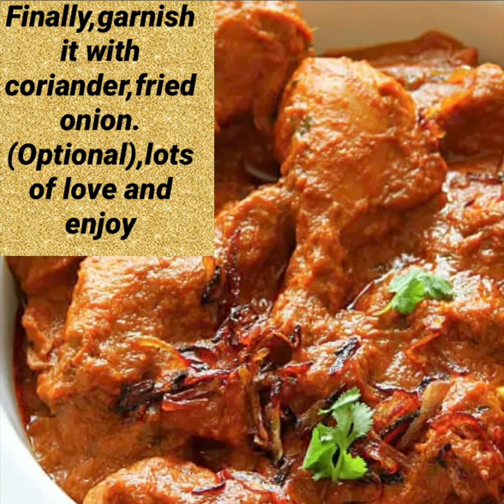Restaurant Style Chicken Gravy/Chicken Curry -How to make Chicken Curry-Red Chicken Curry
This is a delicious, spicy, Instant and easily prepared Chicken curry. If you are looking for a Restaurant style chicken curry,then this recipe is worth bookmarking. It is a family favourite.Pair it up with a side of naan or basmati rice ..

Follow the steps and enjoy !!!